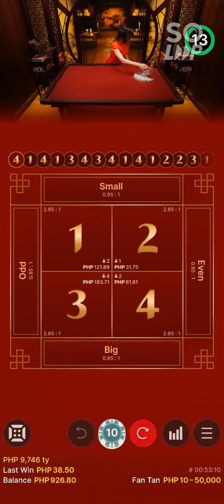fantan ..unlimited 8.50